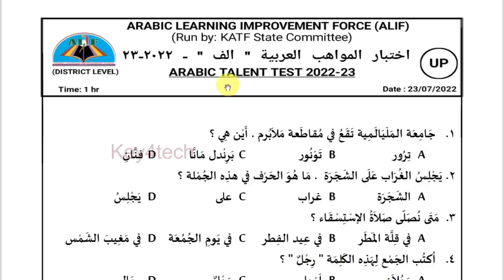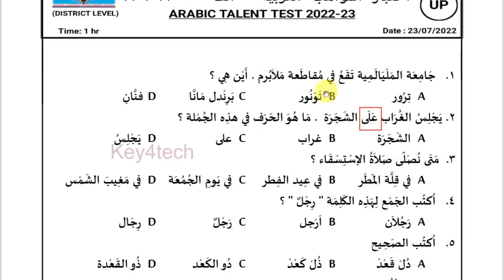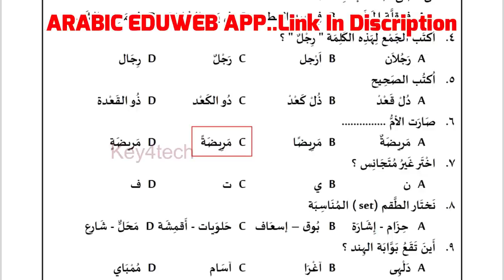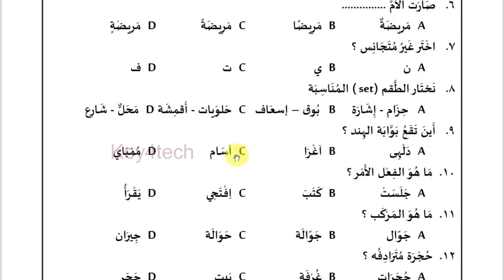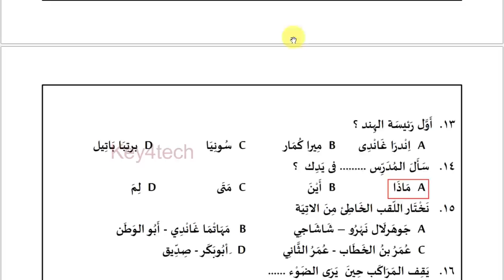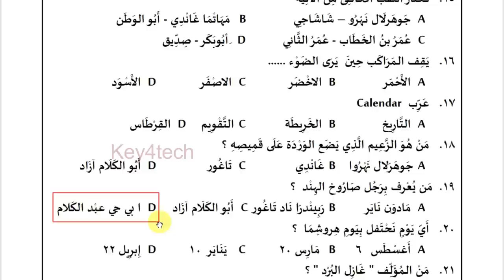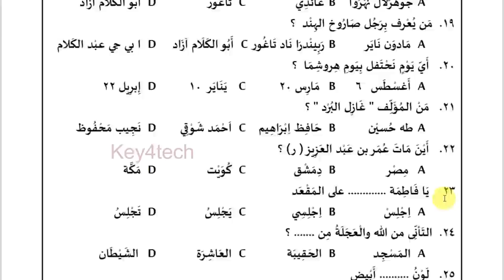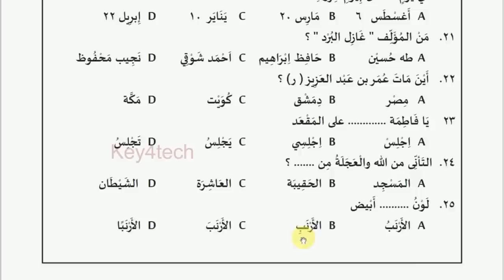Almahir Scholorship Exam 2024 / Alif Talent Test - UP District Level | Question Paper with Answers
Prepared by
Jaleel Master

alif arabic talent test jilla 2023 lp
alif arabic talent test jilla 2023 up
alif arabic talent test jilla 2023 hs
alif arabic talent test jilla 2023 hss